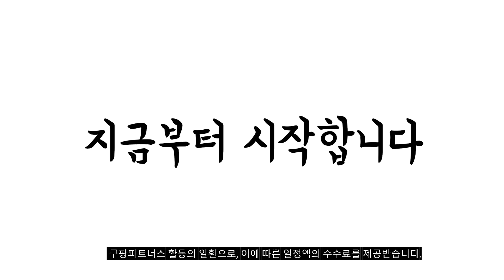2024년 불티나게 팔린 노스피크텐트 추천순위 TOP10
❤️❤️❤️ 노스피크텐트 구매 가격 평점 리뷰 정리해 봤어요! ❤️❤️❤️

[00:06]
10위. 노스피크 A7 6.0 24년 신제품 올리브그레이 에어텐트 [2,050,000원]

[00:11]
9위. 몽탕캠핑 원터치공기주입 에어텐트 대형 에어매트리스 타프 그늘막 [455,000원]

[00:17]
8위. 노스피크 나르시스돔 맥스 텐트 소이밀크 5인용 [493,000원]

[00:22]
7위. 노스피크 A5 RS 텐트 올리브샌드 4인용 [1,225,500원]

[00:28]
6위. 노스피크 나르시스 돔 EX 플러스 텐트 소이밀크 [419,000원]

[00:33]
5위. 노스피크 아틀란틱 오션 텐트 소이밀크 4인용 [667,000원]

[00:39]
4위. 노스피크 스타쉽 텐트 레이븐 그레이 4인용 [539,000원]

[00:44]
3위. 노스피크 나르시스돔 플러스 텐트 SOY MILK 4인용 [318,290원]

[00:50]
2위. 노스피크 나르시스돔 플러스 텐트 RAVEN GRAY 4인용 [318,290원]

[00:55]
1위. 노스피크 스타쉽 텐트 소이밀크 4인용 [539,000원]